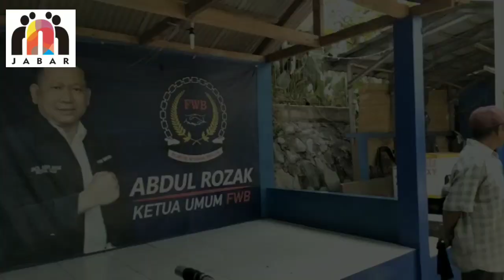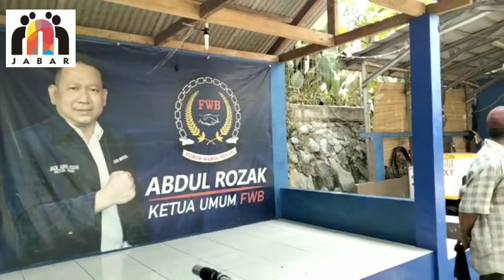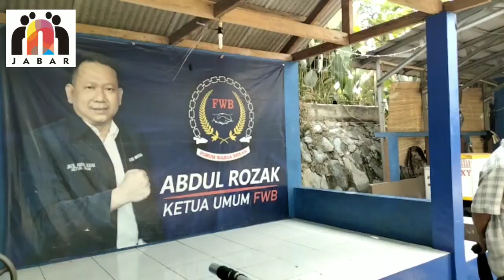Sukses Ubah Penampilan Kampung Kumuh Karang Kitri Rw 09, Abdul Rozak Tak Mau Pindah Rumah